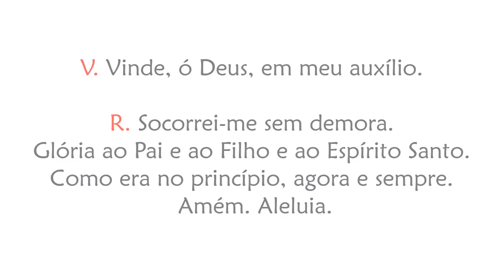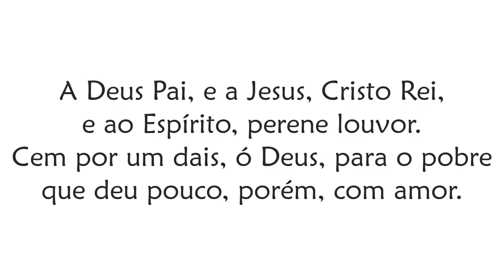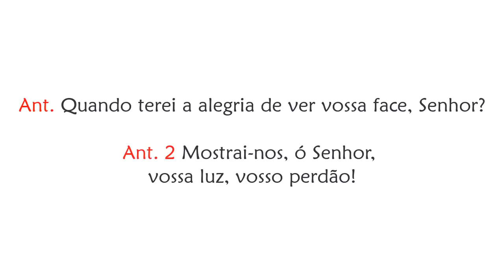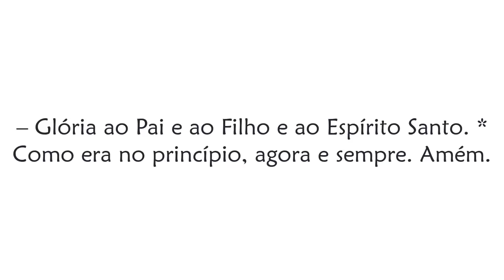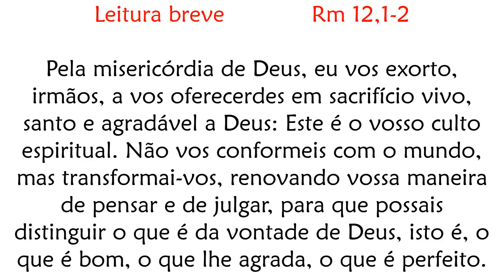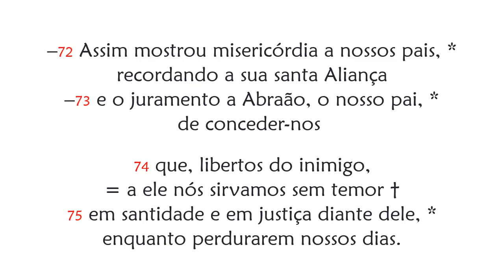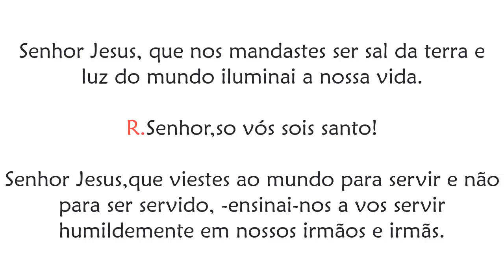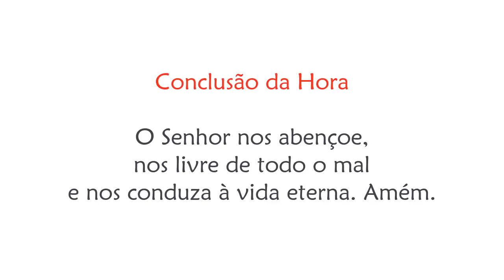Laudes da Memória de Santo Antão, abade